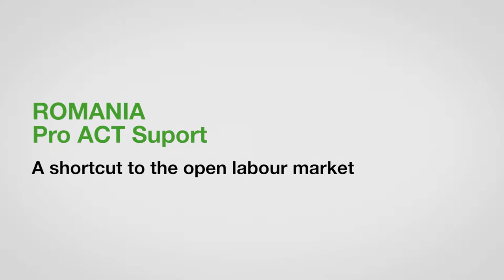ZeroCon17 — A shortcut to the open labour market – Romania | AWARD Clips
Pro ACT supports people with disabilities who formerly lived in institutions to find and retain employment in the open labour market and to live independently. Founded in 2011, Pro ACT Suport Association is approved by the Romanian Ministry of Labour, Family, Social Protection, and the Elderly to provide social inclusion services. As of June 2016, all 40 clients of Pro ACT were employed.

A shortcut to the open labour market — Innovative Practice 2017